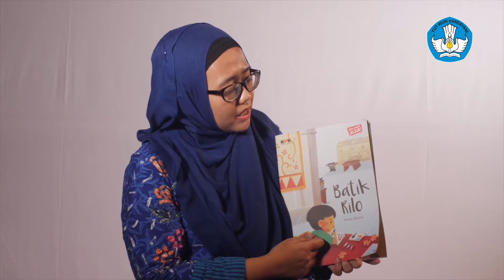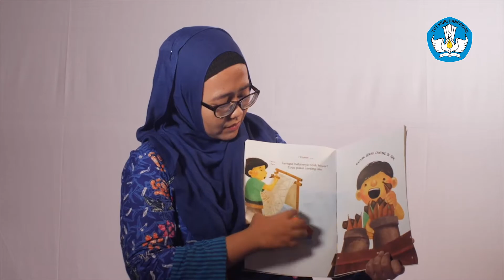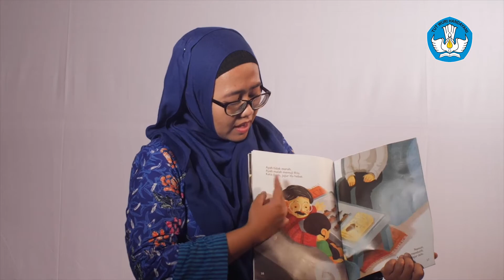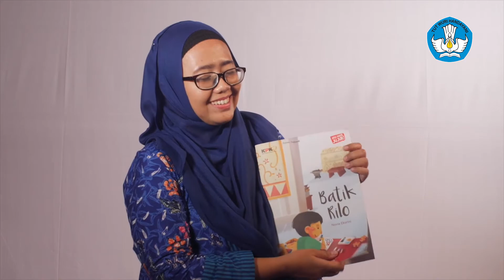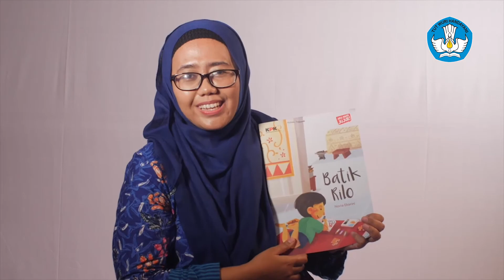BATIK RILO | KAK SEKAR (RUMAH DONGENG MENTARI) | DONGENG UNTUK ANAK INDONESIA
Pendongeng: Kak Sekar
Komunitas Rumah Dongeng Mentari
Dongeng: Batik Rilo
Penulis: Novia Ekorini
Ilustrasi: Hutami Dwijayanti
Penerbit: Direktorat Pendidkan dan Pelayanan Masyarakat KPK